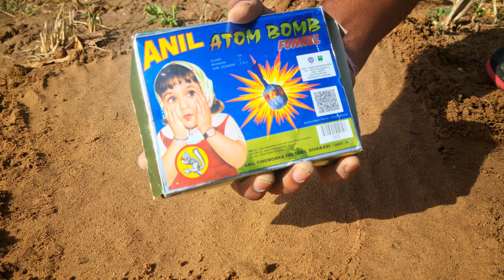Matchstick Chain Reaction Domino Vs Anil Bomb Crackers 😱Amazing Experiment 😱 सोचा नही था ऐसा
Matchstick Chain Reaction Domino Vs Anil Bomb Crackers 😱Amazing Experiment 😱सोचा नही था ऐसा a1hacking

anil Experiment
bomb bomb

Transcript
Follow along using the transcript
SHOW TRANSCRIPT